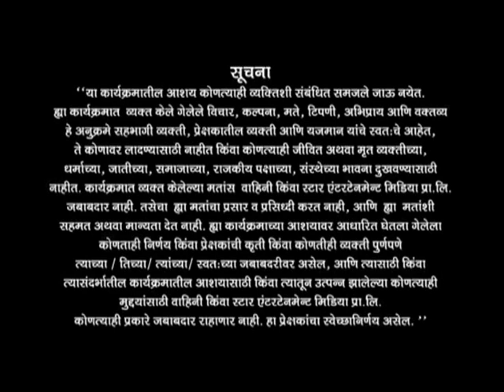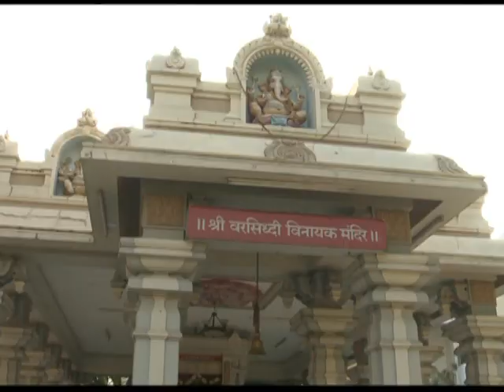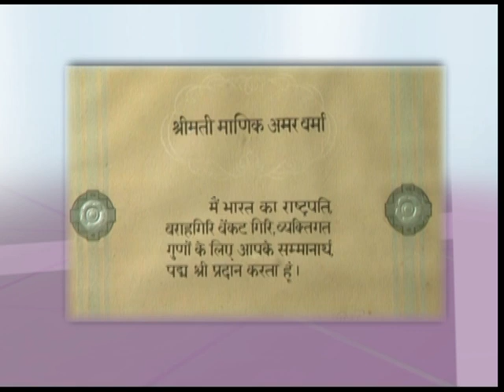DSK Ghar Manje Nakki Kay Asta - Episode 1 with Vandana Gupte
DSK Ghar Manje Nakki Kay Asta ('घर म्हणजे नक्की काय असतं') - Episode 1 with Vandana Gupte - Star Pravaah